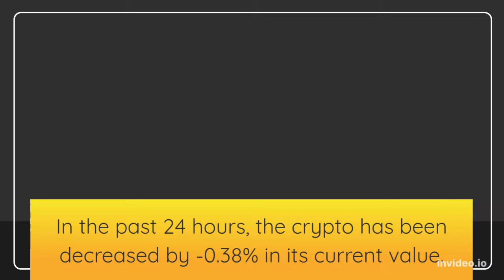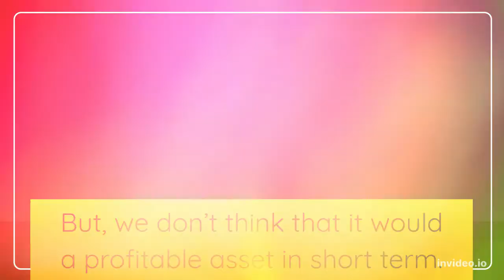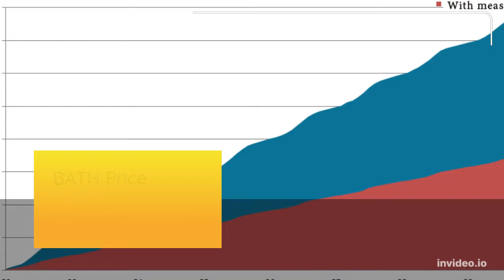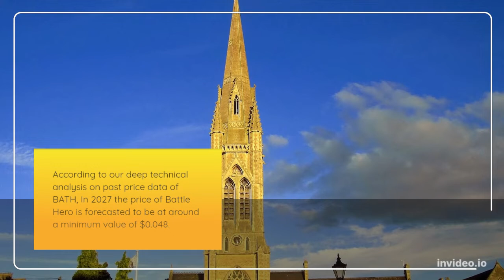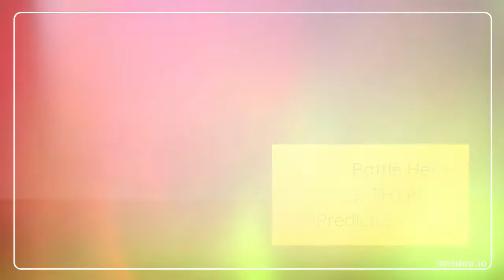Battle Hero Price Prediction 2022, 2025, 2030 BATH Price Forecast Cryptocurrency Price Prediction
Battle Hero Past Price Analysis
According to the latest data gathered, the current price of Battle Hero is $0.006 and BATH is currently ranked # in the entire crypto ecosystem.
The circulation supply of Battle Hero is 49,773,309 with a marketcap of $275,801.
 If we compare the current market cap of the BATH with yesterday’s, you can see that the market cap is also down.
Battle Hero is facing a hard time getting on board with other crypto coins.
The BATH is down to almost -5.78% in the last 7 days.
Battle Hero (BATH) Price Prediction/Forecast for 2022, 2023, 2024, 2025 and 2030
Battle Hero Price Prediction 2022
According to our deep technical analysis on past price data of BATH, In 2022 the price of Battle Hero is predicted to reach at a minimum level of $0.007.
The BATH price can reach a maximum level of $0.008 with the average trading price of $0.007.
Battle Hero Price Prediction 2023
The price of Battle Hero is predicted to reach at a minimum level of $0.010 in 2023.
The Battle Hero price can reach a maximum level of $0.012 with the average price of $0.010 throughout 2023.
BATH Price Forecast for 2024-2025
As per the forecast price and technical analysis, In 2024 the price of Battle Hero is predicted to reach at a minimum level of $0.015.
The BATH price can reach a maximum level of $0.017 with the average trading price of $0.015.
The price of 1 Battle Hero is expected to reach at a minimum level of $0.022 in 2025.
 The BATH price can reach a maximum level of $0.026 with the average price of $0.023 throughout 2025.
Battle Hero Price Prediction 2026
Battle Hero price is forecast to reach a lowest possible level of $0.033 in 2026.
As per our findings, the BATH price could reach a maximum possible level of $0.038 with the average forecast price of $0.034.
Battle Hero Price Prediction 2027
According to our deep technical analysis on past price data of BATH, In 2027 the price of Battle Hero is forecasted to be at around a minimum value of $0.048.
 The Battle Hero price value can reach a maximum of $0.057 with the average trading value of $0.049 in USD.
Battle Hero (BATH) Price Prediction 2028
The price of Battle Hero is predicted to reach at a minimum value of $0.067 in 2028.
The Battle Hero price could reach a maximum value of $0.082 with the average trading price of $0.069 throughout 2028.
Battle Hero Price Prediction/Forecast 2029
As per the forecast and technical analysis, In 2029 the price of Battle Hero is expected to reach at a minimum price value of $0.097.
The BATH price can reach a maximum price value of $0.12 with the average value of $0.100.
Battle Hero (BATH) Price Prediction 2030
The price of Battle Hero is predicted to reach at a minimum value of $0.14 in 2030.
The Battle Hero price could reach a maximum value of $0.17 with the average trading price of $0.15 throughout 2030.
Battle Hero Price Prediction 2031
Battle Hero price is forecast to reach a lowest possible level of $0.21 in 2031.
As per our findings, the BATH price could reach a maximum possible level of $0.25 with the average forecast price of $0.22.